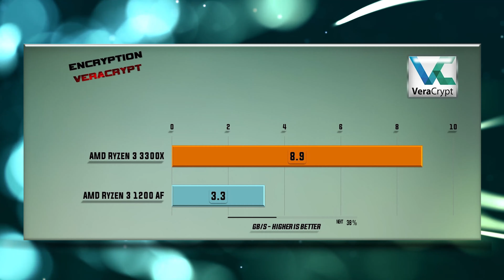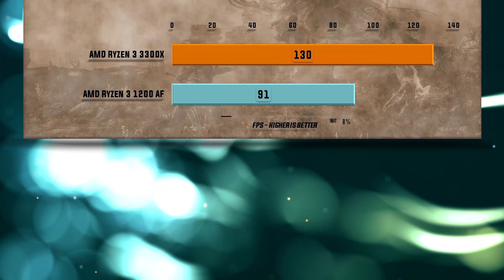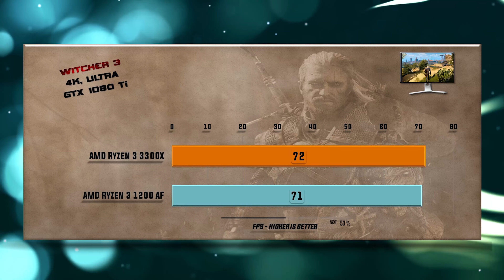Ryzen 3 3300X vs Ryzen 3 1200 AF Benchmarks – 15 Tests 🔥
3300X vs 1200 AF Benchmarks | 15 Tests – Which is better CPU? Which one to choose for gaming and for work?

Ryzen 3 1200 AF purchase link: ▶

CPU Tests:
X265
7-ZIP Compression – 0:14           VeraCrypt Encryption – 0:26                    X264 – 0:38
Games tested on GTX 1080/GTX 1080 Ti/RTX 2080 Ti:
Hitman 1080p – 0:51                    Total War Warhammer 1080p – 01:03   SOTR 1080p – 01:19
Witcher 3 1080p – 01:31              PUBG 1080p – 01:44                                FAR CRY 5 1080p – 01:55
Witcher 3 4K – 02:06                     SOTR 1440p – 02:19                                FAR CRY 5 1440p – 02:31
Battlefield V 1080p – 02:44          Metro Exodus 1080p 02:55